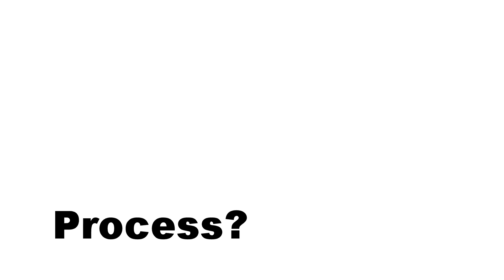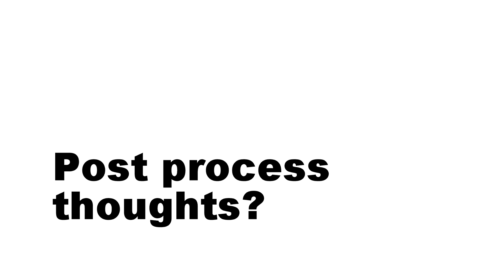Artist Interview: Valerie Gill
Hi there!

Here is a passion project I've had cooking for some time now. As an artistic enthusiast I'm very intrigued to hear about individual artist struggles and stories, giving an insight into their artwork and style while also unveiling key information that can help or inspire those who wish to pursue a career or hobby in art.

Here we have Valerie Gill, a multimedia artist from South California, who embodies the work of celebrated artist Tim Burton all while giving a it a fresh take with her unique treatment of line.

Valerie Gill (curly Sauce) links